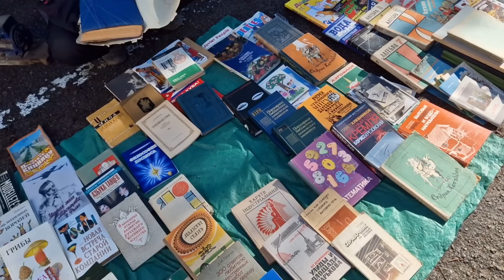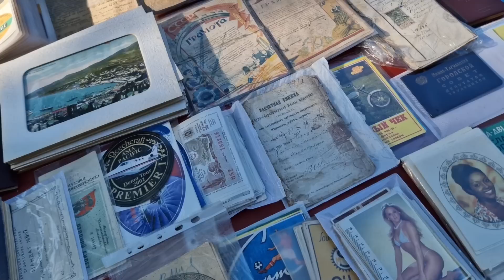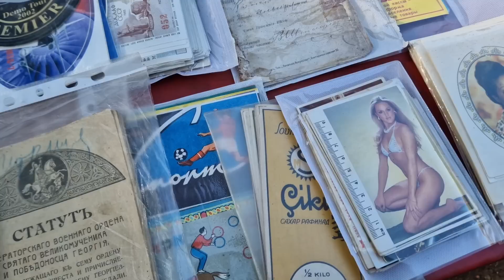Утро в Харькове. Откуда готовилось нападение 🙄 Атмосфера города сегодня.